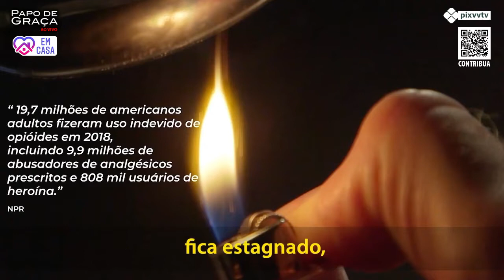Entrevista com Norman Stone, produtor/diretor da BBC.